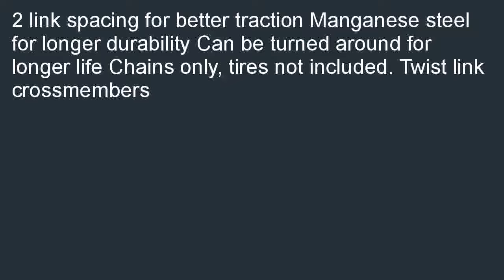Grizzlar GTU 240 Garden Tractor Snowblower 2 link Ladder Alloy Tire Chains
Discount  B00PXARUVY/?  Grizzlar GTU-240 Garden Tractor Snowblower 2 link Ladder Alloy Tire Chains 4.00/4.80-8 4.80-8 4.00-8 promo. Reading the buyer evaluations: Grizzlar GTU-240 Garden Tractor Snowblower 2 link Ladder Alloy Tire Chains 4.00/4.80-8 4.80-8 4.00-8.